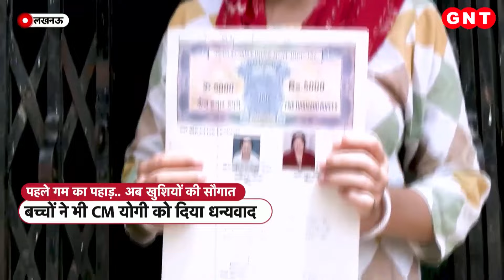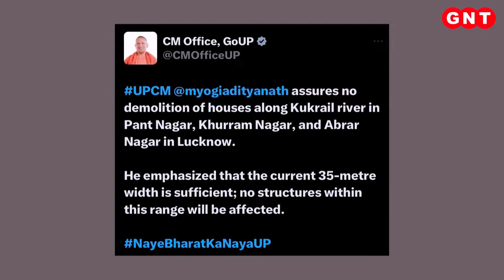Jagannath Temple: कल फिर खोला जाएगा भगवान जगन्नाथ मंदिर का रत्न भंडार, जानिए पूरी डिटेल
भगवान जगन्नाथ मंदिर का रत्न भंडार एक बार फिर 18 जुलाई को खोला जाएगा. देशभर की निगाहें भगवान के रत्न भंडार पर लगी हुईं है. श्रद्धा और आस्था के बीच लोगों की उत्सुकता भी बढ़ती जा रही है.